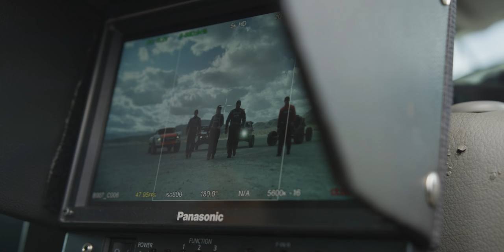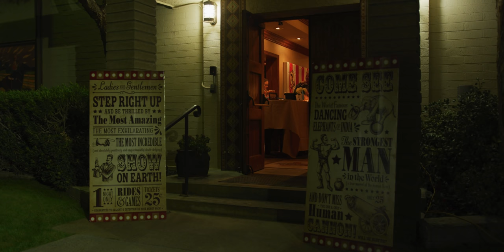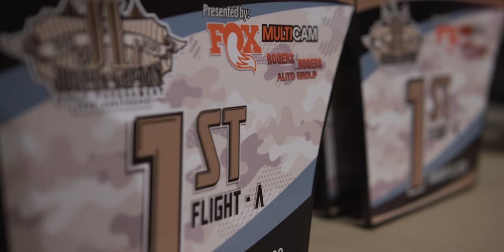AHBEEF LIFE | 2020 Countdown To Parker 425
Its that time again, the start of the season and that means only one thing! Its time to get ready for Parker. This course has always been a tough one on us but we are ready to tame this beast of a track. Come along as we great ready to head out but we have a few things to do including filming a lanch film to our newest sponsor, Yokohama Tire!